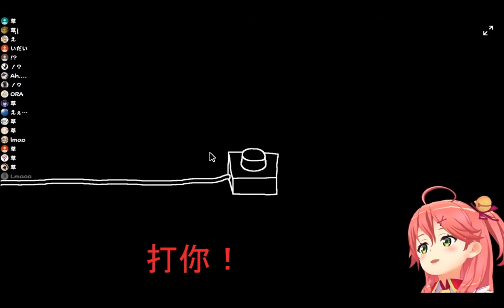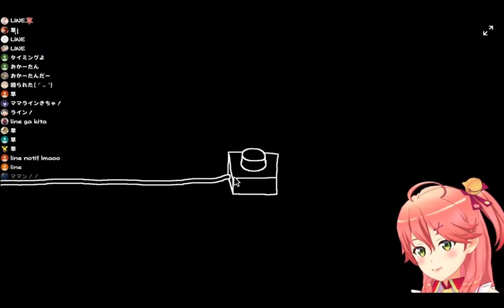【櫻巫女】沒聽過櫻巫女？欠打！！【hololive中文】 【Vtuber精華】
禁止轉載
第一次用PR上字幕，然後沒加任何效果wwww   (下一片加特效)
還沒訂閱赤井心跟綿芽的，趕快訂閱啦！網址放下面了！拜託了！